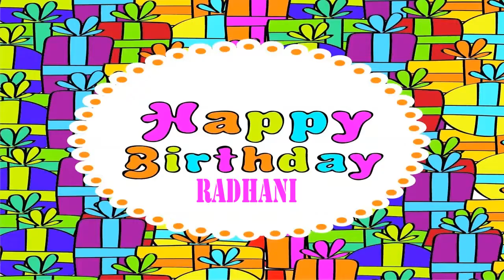Radhani Wishes & Mensajes Happy Birthday